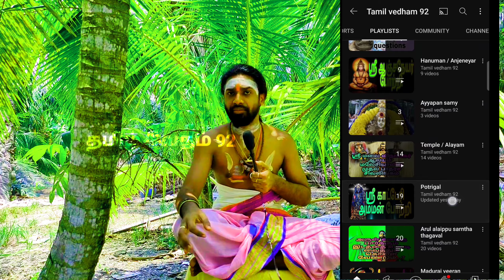Deivam namakku tunaiyaga iruppathai yeppidi kanduarinthukolvathu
இந்த காணொளி பதிவில் தெய்வம் நமக்கு துணையாக இருப்பதை எப்படி கண்டறிந்து கொள்ளலாம் என்பதை தெளிவாக சொல்லியிருக்கிறோம் அது அடியார்கள் இந்த காணொளியை முழுமையாக பார்த்துவிட்டு மற்ற அடையாளங்களிடம் பகிர்ந்து கொள்ளுங்கள் மேலும் இதுபோல ஆன்மீக சார்ந்த காணொளிகளை தொடர்ந்து காண்பதற்கு மரபாமல் சப்ஸ்கிரைப் பண்ணி வைத்துக் கொள்ளுங்கள் அடியார்களின் வசதிக்காக பிளே லிஸ்ட் தயார் செய்து வைத்திருக்கின்றோம்.